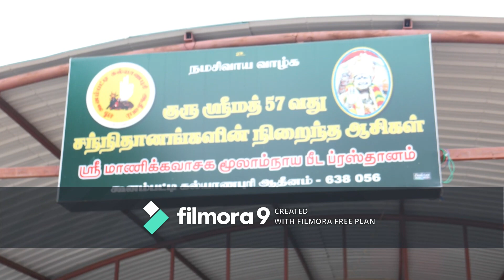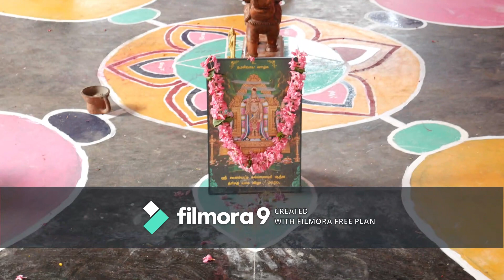12-05-2020 அன்று, ஸ்ரீ சத்ரு சம்ஹார திரிசதி, லக்ஷார்ச்சனை மற்றும் ஹோமம் பூர்ணாகுதி நிறைவு பூஜைகள்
நமசிவாய வாழ்க.

நமது கூனம்பட்டி திருமடத்தின் குருமகா சந்நிதானங்களின் அருளாணையின் வண்ணம்,
நமது திருமடத்தில் நமது திருமடத்தின் அடியார்கள் நலன் கருதியும்,
உலக நன்மை வேண்டியும் தொடர்ந்து நடைபெற்றுவரும் ஹோம ஜெப வேள்விகளில், நேற்றையதினம் 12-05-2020 செவ்வாய் கிழமை அன்று, ஸ்ரீ சுப்பிரமணியர் அபிஷேகம், திரிசதி
ஸ்ரீ சத்ரு சம்ஹார திரிசதி, லக்ஷார்ச்சனை  மற்றும்  ஹோமம் பூர்ணாகுதி நிறைவு பூஜைகள் சிறப்பாக நடைபெற்றது.

நமது திருமடத்தின் ஸ்ரீ மாணிக்கவாசகர் வேதசிவாகம பாடசாலை மற்றும்  வேதபாடசாலை வித்யார்த்திகள் சிறப்பான முறையில், சந்நிதானங்களின் உளப்பாங்கின் வண்ணம் பங்காற்றினார்கள்.

நமசிவாய வாழ்க.